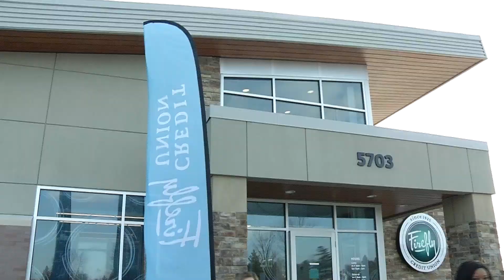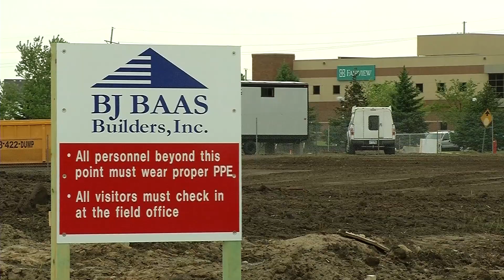Business Matters - BP Growth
Firefly Credit Union is the latest business to find a new home north of Highway 610.

“We are the first credit union in the state of Minnesota. Started in 1925,” said Dale Turner, president and CEO of Firefly Credit Union.

Firefly Credit Union moved in search of a more modern space in a new up-and-coming area.

“Everybody says they’re different, but we truly live, we walk and talk it,” Turner said.

The company not only has seen change in its industry, but also has seen change in the area it moved into.

“We’re seeing considerable changes in consumer behavior,” Turner said. “People who have a vested interest in the morality of the financial organization they belong to. That’s critical.”

“Around this area, it just developed so fast,” said Brooklyn Park City Council Member Terry Parks.

Parks says when he first took office four years ago, the city had roughly 25 percent of developable land. Now, Parks says it’s down to about 11 percent. Development north of 610 is a big reason why.

Firefly isn’t the only business that moved here recently. Just last month, Freddy’s Frozen Custard & Steakburgers opened its fourth Twin Cities location.

The development began taking off a few years ago with places like the Stone Mountain Pet Lodge.

More is expected.
The future Metro Blue Line Extension anticipates more growth and more people.

“Right now we have 80,000 people that live here,” Parks said. “And I don’t think it’s going to be long before we have a 100,000.”

Back at Firefly Credit Union, the focus is on growing relationships with customers, while growing itself.

“Our strategy is fairly simple. We put the consumer first,” Turner said. “We’re seeing year-over-year growth, considerable growth, nearly double digits in our member growth side.”